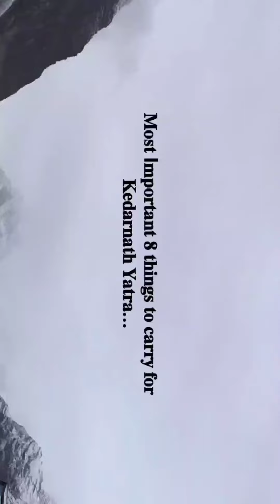KEDARNATH YATRA: Most Important Things to Carry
Before we get into the details, let’s discuss the duration of the trek. You can complete the trek in one day or you can stretch the trek for a few days. If you decide to stretch the trek, you will not regret it, because each day spent there will be filled with stunning views!.

𝐌𝐨𝐬𝐭 𝐢𝐦𝐩𝐨𝐫𝐭𝐚𝐧𝐭 𝟖 𝐭𝐡𝐢𝐧𝐠𝐬 𝐭𝐨 𝐜𝐚𝐫𝐫𝐲 𝐟𝐨𝐫 𝐊𝐞𝐝𝐚𝐫𝐧𝐚𝐭𝐡 𝐘𝐚𝐭𝐫𝐚...

𝐋𝐢𝐠𝐡𝐭 𝐁𝐚𝐠𝐠𝐚𝐠𝐞:
𝐃𝐮𝐫𝐢𝐧𝐠 𝐭𝐡𝐞 𝐊𝐞𝐝𝐚𝐫𝐧𝐚𝐭𝐡, 𝐓𝐞𝐦𝐩𝐥𝐞 𝐭𝐫𝐞𝐤 𝐢𝐬 𝐦𝐨𝐬𝐭 𝐢𝐦𝐩𝐨𝐫𝐭𝐚𝐧𝐭 𝐭𝐡𝐚𝐭 𝐲𝐨𝐮 𝐬𝐡𝐨𝐮𝐥𝐝 𝐧𝐨𝐭 𝐜𝐚𝐫𝐫𝐲 𝐞𝐱𝐭𝐫𝐚 𝐬𝐭𝐮𝐟𝐟 𝐰𝐢𝐭𝐡 𝐲𝐨𝐮.

𝐖𝐚𝐫𝐦 𝐂𝐥𝐨𝐭𝐡𝐞𝐬 & 𝐑𝐚𝐢𝐧 𝐂𝐨𝐚𝐭𝐬:
𝐈𝐧 𝐭𝐡𝐞 𝐊𝐞𝐝𝐚𝐫𝐧𝐚𝐭𝐡 𝐭𝐞𝐦𝐩𝐥𝐞 𝐰𝐞𝐚𝐭𝐡𝐞𝐫 𝐢𝐬 𝐯𝐞𝐫𝐲 𝐜𝐨𝐥𝐝 𝐚𝐥𝐥 𝐭𝐡𝐞 𝐭𝐢𝐦𝐞. 𝐘𝐨𝐮 𝐦𝐢𝐠𝐡𝐭 𝐞𝐱𝐩𝐞𝐫𝐢𝐞𝐧𝐜𝐞 𝐬𝐧𝐨𝐰𝐟𝐚𝐥𝐥 𝐭𝐡𝐞𝐫𝐞..

𝐌𝐞𝐝𝐢𝐜𝐢𝐧𝐞𝐬:
𝐀𝐬 𝐰𝐞 𝐤𝐧𝐨𝐰 𝐭𝐡𝐚𝐭 𝐭𝐡𝐞 𝐊𝐞𝐝𝐚𝐫𝐧𝐚𝐭𝐡 𝐭𝐞𝐦𝐩𝐥𝐞 𝐩𝐥𝐚𝐜𝐞𝐝 𝐚𝐭 𝐚𝐧 𝐚𝐥𝐭𝐢𝐭𝐮𝐝𝐞 𝐨𝐟 𝟑𝟓𝟖𝟕 𝐦𝐞𝐭𝐞𝐫𝐬 𝐚𝐛𝐨𝐯𝐞 𝐬𝐞𝐚 𝐥𝐞𝐯𝐞𝐥𝐬. 𝐂𝐚𝐭𝐜𝐡𝐢𝐧𝐠 𝐚 𝐜𝐥𝐨𝐝 𝐚𝐧𝐝 𝐟𝐞𝐯𝐞𝐫 𝐜𝐡𝐚𝐧𝐜𝐞𝐬 𝐚𝐫𝐞 𝐯𝐞𝐫𝐲 𝐡𝐢𝐠𝐡. 𝐝 𝐟𝐞𝐯𝐞𝐫.

𝐆𝐨𝐨𝐝 𝐒𝐧𝐨𝐰 𝐇𝐢𝐤𝐢𝐧𝐠 𝐁𝐨𝐨𝐭𝐬:
 𝐜𝐚𝐫𝐫𝐲 𝐠𝐨𝐨𝐝 𝐭𝐫𝐞𝐤𝐤𝐢𝐧𝐠 𝐛𝐨𝐨𝐭𝐬 𝐛𝐞𝐜𝐚𝐮𝐬𝐞 𝐲𝐨𝐮 𝐦𝐮𝐬𝐭 𝐰𝐚𝐥𝐤 𝐚𝐫𝐨𝐮𝐧𝐝 𝟏𝟖 𝐤𝐦 𝐚𝐧𝐝 𝐢𝐭 𝐰𝐨𝐮𝐥𝐝 𝐭𝐚𝐤𝐞 𝐭𝐨 𝐲𝐨𝐮 𝟗 𝐡𝐨𝐮𝐫𝐬 𝐭𝐨 𝐠𝐞𝐭 𝐭𝐡𝐞𝐫𝐞.

𝐏𝐚𝐜𝐤 𝐅𝐨𝐨𝐝𝐬:
 𝐘𝐨𝐮 𝐜𝐚𝐧 𝐜𝐨𝐧𝐬𝐢𝐝𝐞𝐫 𝐥𝐢𝐠𝐡𝐭𝐰𝐞𝐢𝐠𝐡𝐭 𝐟𝐨𝐨𝐝 𝐰𝐡𝐢𝐜𝐡 𝐤𝐞𝐞𝐩𝐬 𝐲𝐨𝐮 𝐰𝐚𝐫𝐦 𝐟𝐫𝐨𝐦 𝐭𝐡𝐞 𝐢𝐧𝐬𝐢𝐝𝐞 𝐚𝐧𝐝 𝐠𝐢𝐯𝐞𝐬 𝐲𝐨𝐮 𝐞𝐧𝐞𝐫𝐠𝐲.

𝐖𝐚𝐭𝐞𝐫 𝐁𝐨𝐭𝐭𝐥𝐞:
𝐖𝐚𝐭𝐞𝐫 𝐢𝐬 𝐬𝐨𝐦𝐞𝐭𝐡𝐢𝐧𝐠 𝐰𝐡𝐢𝐜𝐡 𝐢𝐬 𝐯𝐞𝐫𝐲 𝐞𝐬𝐬𝐞𝐧𝐭𝐢𝐚𝐥, 𝐬𝐨 𝐲𝐨𝐮 𝐧𝐞𝐞𝐝 𝐭𝐨 𝐜𝐚𝐫𝐫𝐲 𝐚 𝐛𝐨𝐭𝐭𝐥𝐞 𝐰𝐡𝐢𝐜𝐡 𝐰𝐨𝐮𝐥𝐝 𝐤𝐞𝐞𝐩 𝐲𝐨𝐮 𝐡𝐲𝐝𝐫𝐚𝐭𝐞𝐝.

𝐔𝐦𝐛𝐫𝐞𝐥𝐥𝐚:
𝐒𝐨𝐦𝐞 𝐦𝐨𝐧𝐭𝐡𝐬 𝐨𝐟 𝐭𝐡𝐞 𝐲𝐞𝐚𝐫 𝐡𝐚𝐯𝐞 𝐯𝐞𝐫𝐲 𝐡𝐞𝐚𝐯𝐲 𝐫𝐚𝐢𝐧𝐟𝐚𝐥𝐥 𝐬𝐨 𝐢𝐭’𝐬 𝐚 𝐦𝐮𝐬𝐭 𝐭𝐨 𝐜𝐚𝐫𝐫𝐲 𝐚𝐧 𝐮𝐦𝐛𝐫𝐞𝐥𝐥𝐚 𝐰𝐢𝐭𝐡 𝐲𝐨𝐮.

𝐉𝐢𝐨 𝐒𝐢𝐦 𝐂𝐚𝐫𝐝:   𝐉𝐢𝐨 𝐍𝐞𝐭𝐰𝐨𝐫𝐤 𝐰𝐢𝐥𝐥 𝐩𝐫𝐨𝐯𝐢𝐝𝐞 𝐲𝐨𝐮 𝐛𝐞𝐬𝐭 𝐧𝐞𝐭𝐰𝐨𝐫𝐤 𝐰𝐡𝐢𝐥𝐞 𝐭𝐫𝐞𝐤𝐤𝐢𝐧𝐠 𝐊𝐞𝐝𝐚𝐫𝐧𝐚𝐭𝐡 𝐓𝐞𝐦𝐩𝐥𝐞. 𝐓𝐡𝐞𝐫𝐞 𝐢𝐬 𝐚𝐧𝐨𝐭𝐡𝐞𝐫 𝐧𝐞𝐭𝐰𝐨𝐫𝐤 𝐚𝐬 𝐰𝐞𝐨𝐯𝐞𝐨𝐭 𝐰𝐨𝐫𝐤𝐢𝐧𝐠 𝐰𝐞𝐥𝐥 𝐨𝐯𝐞𝐫 𝐭𝐡𝐖𝐞 𝐰𝐨𝐮𝐥𝐝 𝐩𝐫𝐞𝐟𝐞𝐫 𝐜𝐚𝐫𝐫𝐲𝐢𝐧𝐠 𝐞𝐱𝐭𝐫𝐚 𝐛𝐚𝐭𝐭𝐞𝐫𝐢𝐞𝐬, 𝐚 𝐩𝐨𝐰𝐞𝐫 𝐛𝐚𝐧𝐤, 𝐞𝐚𝐫𝐩𝐡𝐨𝐧𝐞𝐬, 𝐞𝐭𝐜..

I will provide detail Info about how to reach at Kedarnath destination with exact way, time, km, expenses etc.. in next video